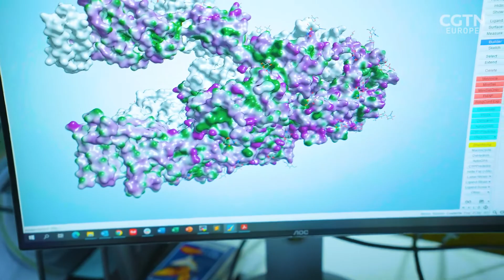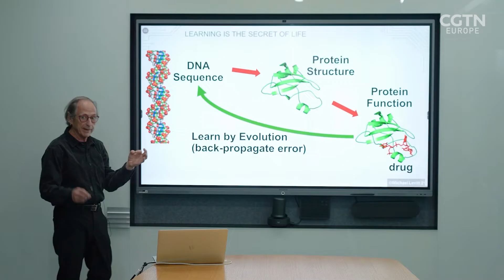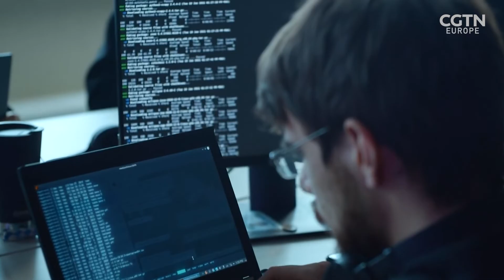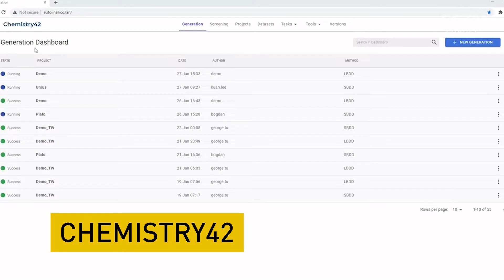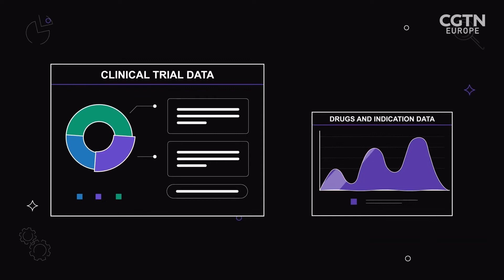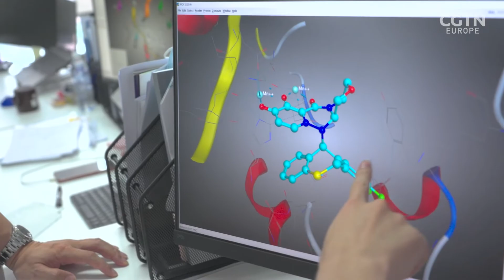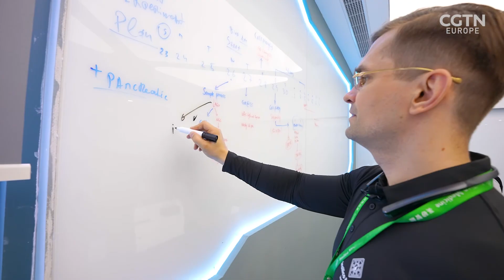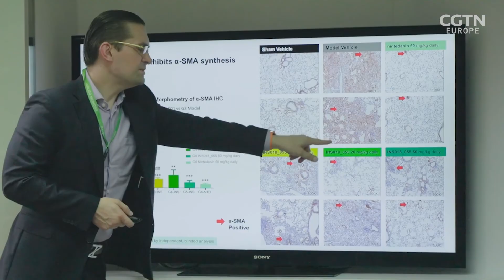Revolutionizing drug discovery with artificial intelligence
The biology of the human body is complex; developing even one drug to treat illness or disease can take decades and cost over a billion dollars. But Artificial Intelligence is helping to revolutionize the process as Emma Keeling finds out in her meeting with Dr. Alex Zhavoronkov, founder and CEO of Insilico Medicine. The biotech company has automated the drug development pipeline - from identifying protein targets to designing new molecules to reach the targets and then also helping speed up clinical trial phases. So far the company has identified 31 potential drugs and one of these is the first drug designed by generative AI to reach human clinical trials.

Additional Footage credit: Insilico Medicine